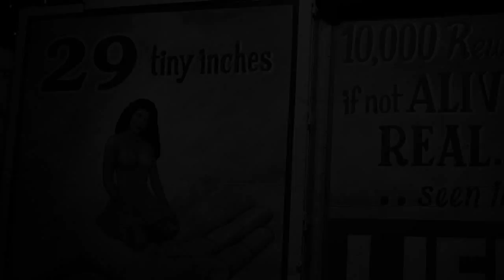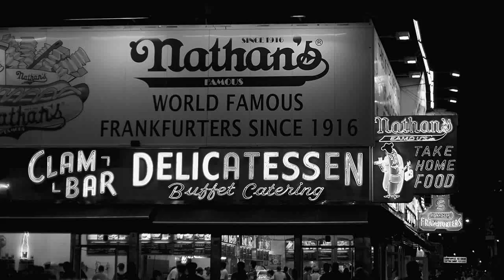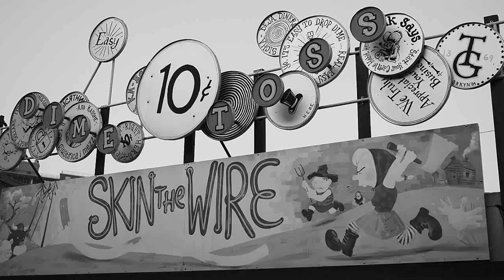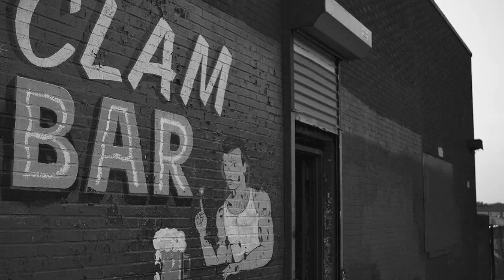Tom Russell -- Coney Island Moon (2011)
Promotional video for photography book "What Angels See: Visions of Coney Island" by Corky J. Carrel. Inspired by the Tom Russell song "Coney Island Moon" from the Box of Visions album, used by permission.